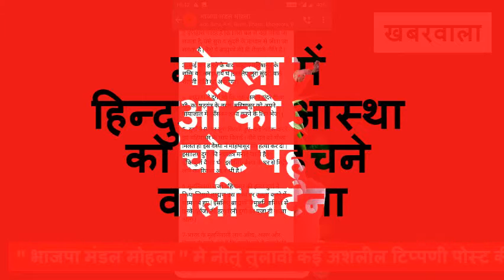भाजपा मंडल मोहला "वाटसअप ग्रुप माता दुर्गा के संबंध मे अशलील टिप्पणी, थाने पहुंची शिकायत